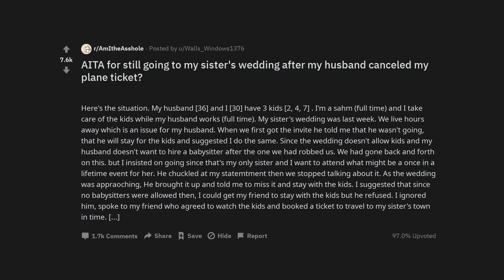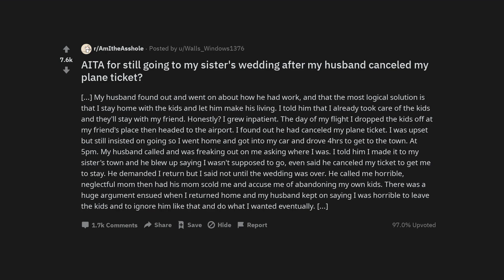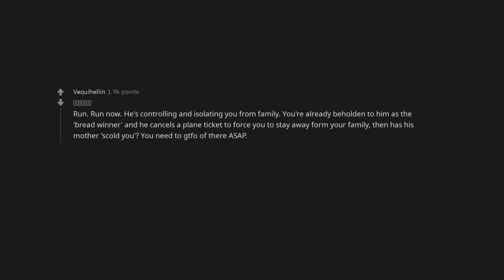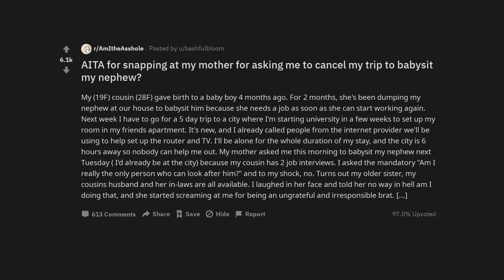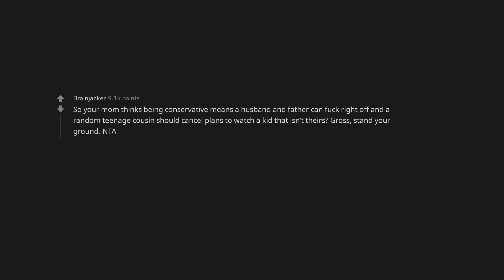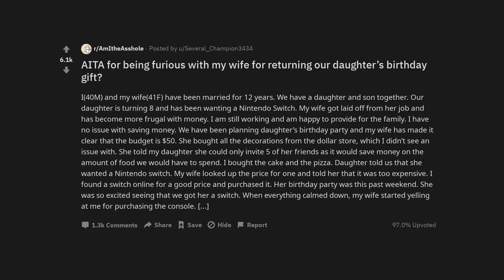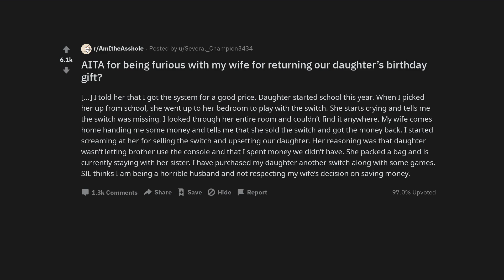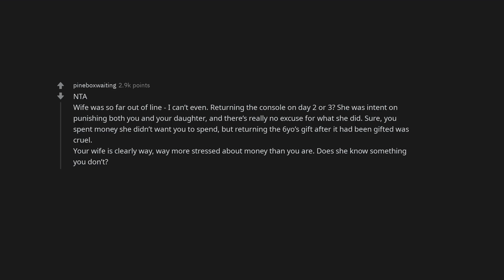AITA for still going to my sister's wedding after my husband canceled my plane ticket?